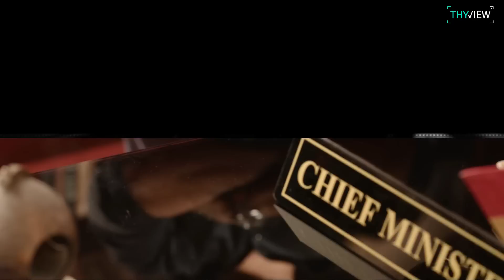God Father Movie Review | Megastar Chiranjeevi | Mohan Raja | Thaman S | Telugu Movies | THYVIEW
Hello all welcome to thyview . Here is our non spoiler review of the film godfather directed by mohan raja.

Review loki velle mundu, Mee andhariki thelsinde Ee godfather movie malayalam film Lucifer official remake ani , and Nenu original movie choodaledu so I wrote this review accordingly.godfather .